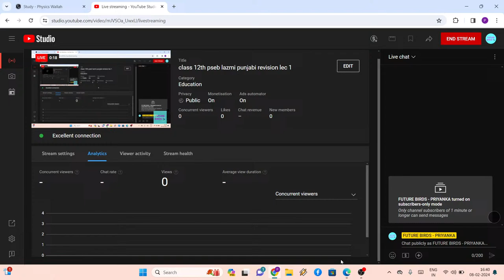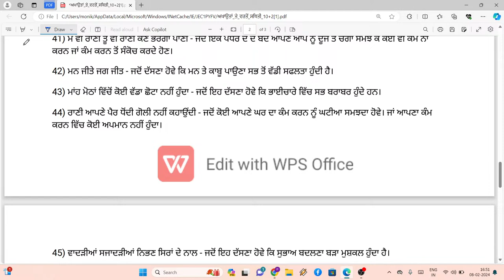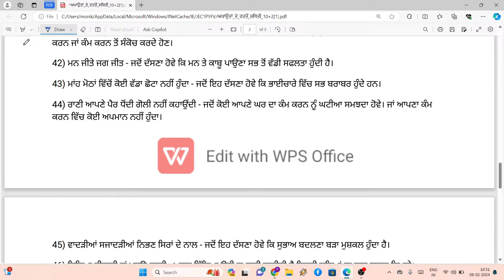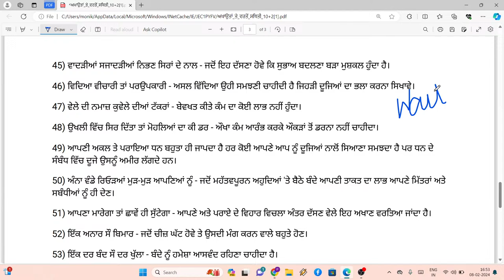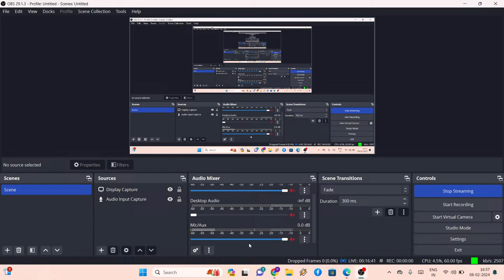class 12th pseb lazmi punjabi akhatan ate ohna diyan varto sthitiyan explained revision lecture 1